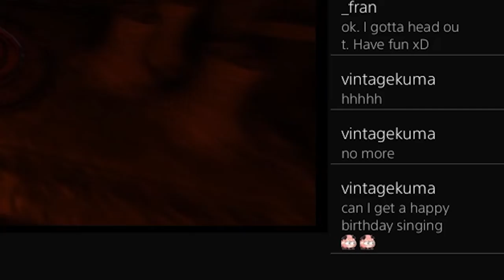I play Amnesia and scream a lot Pt.2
Part 2 of this beautiful two-part saga.